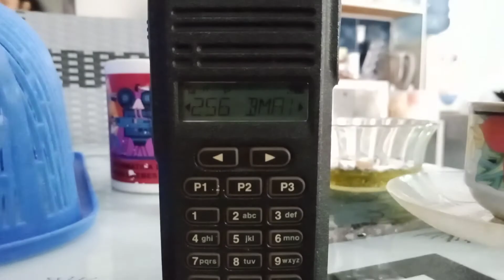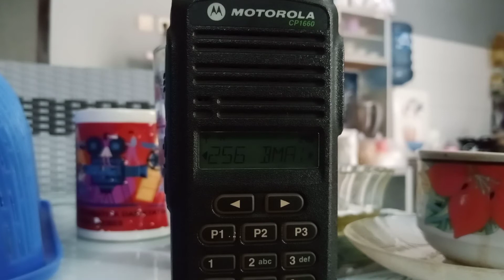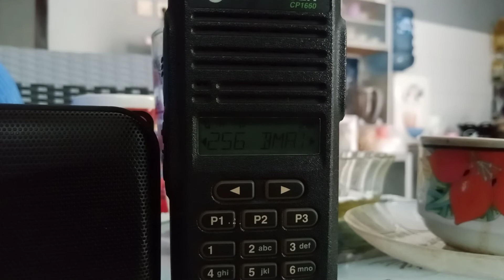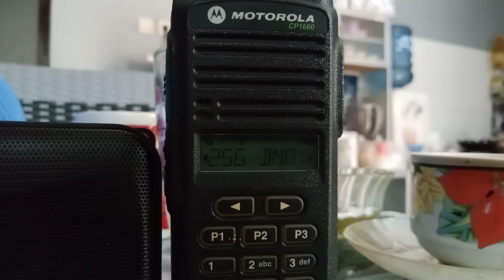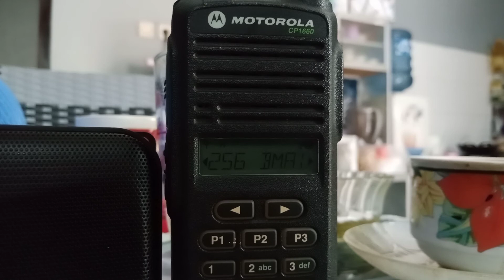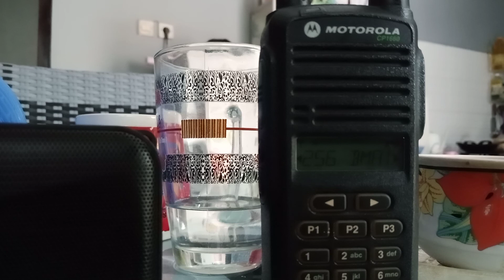Apel Pagi 10.13 Rapi Lokak 3 Bumiayu Wil 16 Brebes 13 November 2021